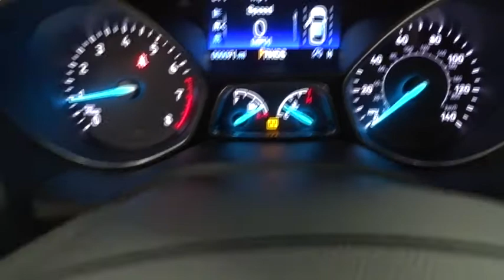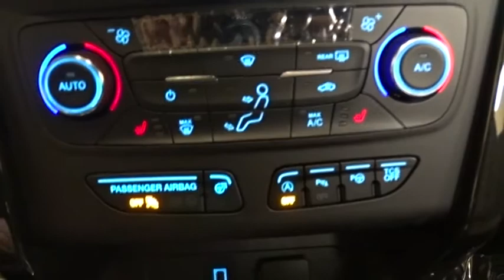2017 Ford Escape Niles, Schaumburg, Chicago, Highland Park, Arlington Heights, IL F37049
Bredemann Ford
2038 Waukegan Rd